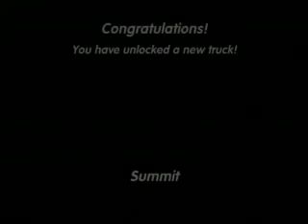Excite Truck Racing - (Silver)Finland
Excite Truck Racing:
Gameplay of me racing in Finland